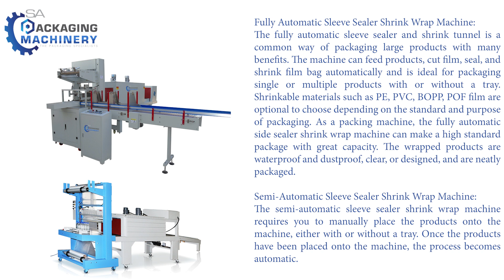Semi Auto & Fully Auto Sleeve Sealer Shrink Wrap Machine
Fully Automatic Sleeve Sealer Shrink Wrap Machine:
The fully automatic sleeve sealer and shrink tunnel is a common way of packaging large products with many benefits. The machine can feed products, cut film, seal, and shrink film bag automatically and is ideal for packaging single or multiple products with or without a tray. Shrinkable materials such as PE, PVC, BOPP, POF film are optional to choose depending on the standard and purpose of packaging. As a packing machine, the fully automatic side sealer shrink wrap machine can make a high standard package with great capacity. The wrapped products are waterproof and dustproof, clear, or designed, and are neatly packaged.

Semi-Automatic Sleeve Sealer Shrink Wrap Machine:
The semi-automatic sleeve sealer shrink wrap machine requires you to manually place the products onto the machine, either with or without a tray. Once the products have been placed onto the machine, the process becomes automatic.